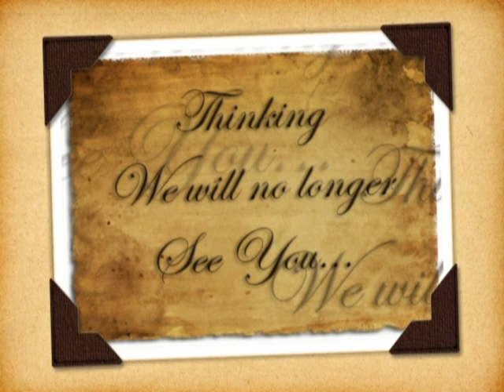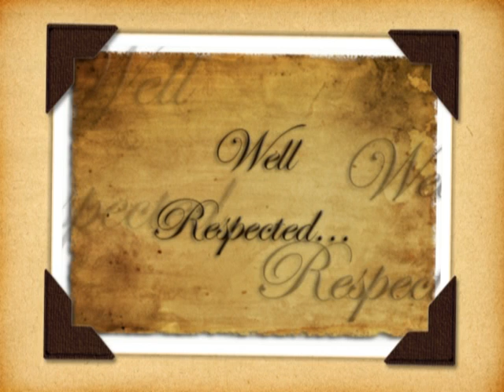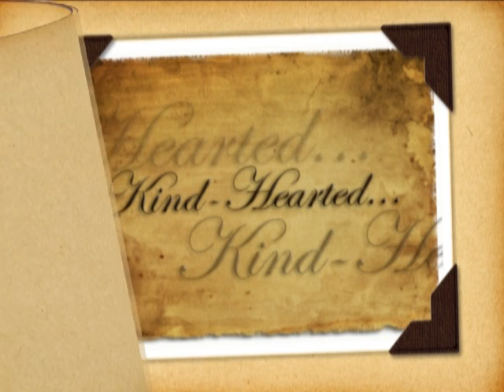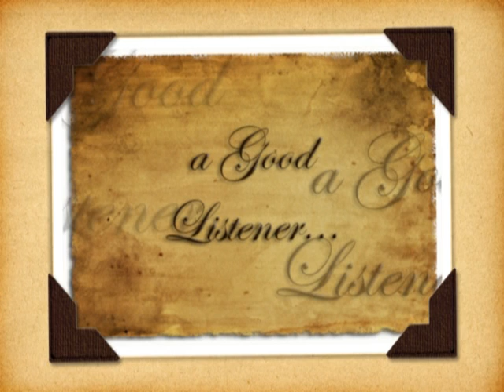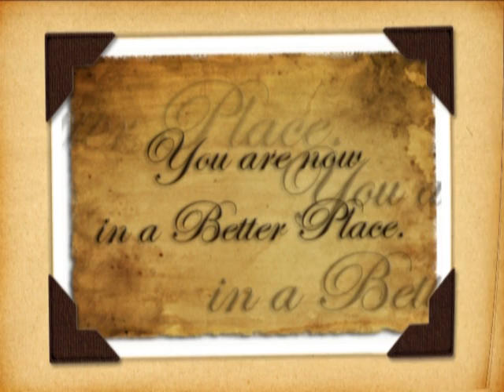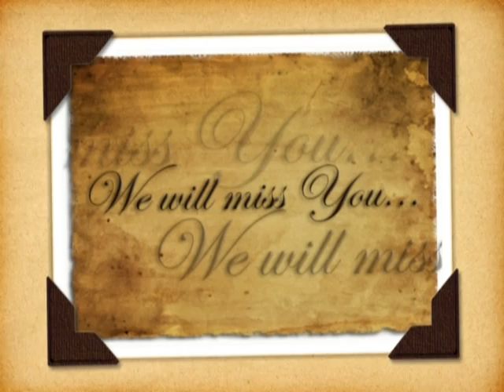Lolo Max "Maximo Cabuay" Tribute.